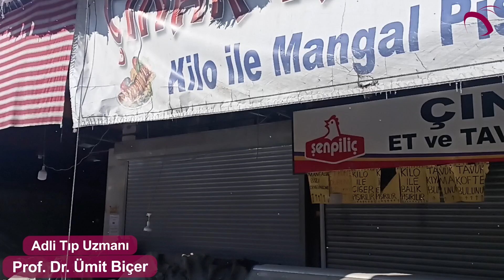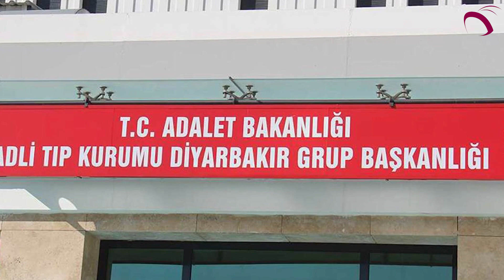DEPREM BÖLGESİNDE CENAZELERİN KİMLİKLENDİRİLME SÜRECİ | ADLİ TIP UZMANI ÜMİT BİÇER ANLATIYOR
Deprem bölgesinde cenazelerin kimliklendirilme ve defin sürecinde neler yapılıyor, adli tıp işlemleri gereği gibi yürütülüyor mu, kayıplarını arayanlar nasıl bir yol izliyor? Adli tıp uzmanı Prof. Dr. Ümit Biçer anlatıyor

Röportaj: Ebru Uzpeder
Kamera, Kurgu: Ceylan Gültekin & Adar Taş

❝Sözün yükünü taşır❞